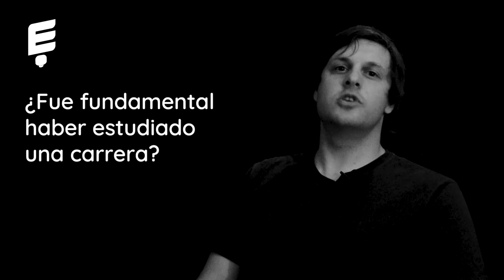Francisco Gamero: Artesanos del Mar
Casi de casualidad, Francisco Gamero y sus socios se adentraron en el mundo de la comida marina, prestando especial atención de  brindar la mejor calidad para el cliente. Así nación Artesanos del Mar, el emprendimiento que no para de crecer.

0:00 Intro
4:30 Responsabilidad de los empleados
4:59 Estudiar una carrera
5:52 Separar el emprendimiento de la vida